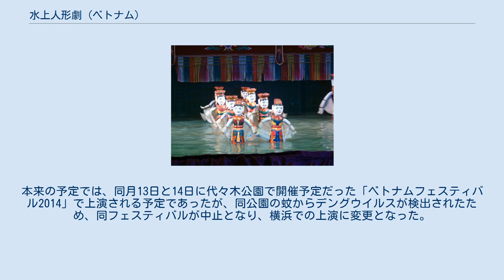水上人形劇 (ベトナム)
水上人形劇 （ベトナム語: Múa rối nước、ムアゾイヌオック） は、ベトナム社会主義共和国北部の伝統的な人形劇である。
 11世紀頃から、紅河デルタ地帯の村々で行われてきた。
1990年代に同国の観光資源として見直され、ハノイとホーチミン市に人形劇を行う劇場が造られ、以来、観光スポットとなっている。
ベトナム各地には伝統的な水上人形劇の演目が存在し、後進の人間に継承、あるいは復元されたものが上演されている。
本来水人形の技術は世襲的に継承され、演者となる人間は人形の操作方法を部外秘にすることを誓わなければならなかった。
ベトナム文化省は水上人形研究所を設置して伝統の保護に努め、海外公演の助成も行われている。
 舞台はため池などの濁った水の上に置かれ、水面が地面に見立てられる。
簾で隠された舞台裏に回った人形の操者は腰まで水に浸かって演技を行い、歌と楽器の演奏に合わせて人形が動かされる。
人形は長い竿の先に取り付けられ、糸によって首や腕を動かす事ができる。
人形の操作の習得について、簡単なものでは1年、複雑なものでは5年の練習が必要とされる。
それぞれの演目に物語的な一貫性はなく、様々なシーンの集合体として構成されている。
上演される物語の多くは民話、伝説がモチーフとなっている。
 人形の動作には躍動感があり、舞台が水上である点が活かされている。
演奏される音楽は紅河デルタ地方の伝統的な音楽のほか、宮廷音楽の影響も受けていると考えられている。
 ホアンキエム湖の湖畔では毎夜、外国人向けの公演が行われている。
また、2014年9月13日には、日本の横浜赤レンガ倉庫のイベント広場で上演された。
本来の予定では、同月13日と14日に代々木公園で開催予定だった「ベトナムフェスティバル2014」で上演される予定であったが、同公園の蚊からデングウイルスが検出されたため、同フェスティバルが中止となり、横浜での上演に変更となった。